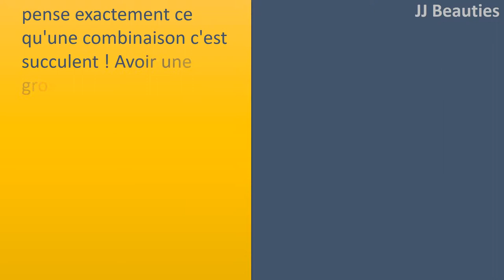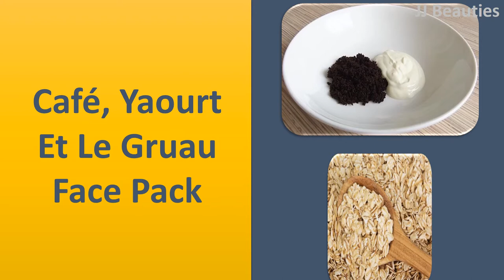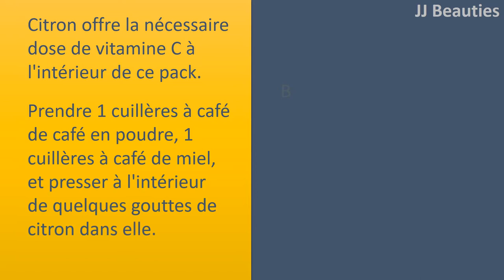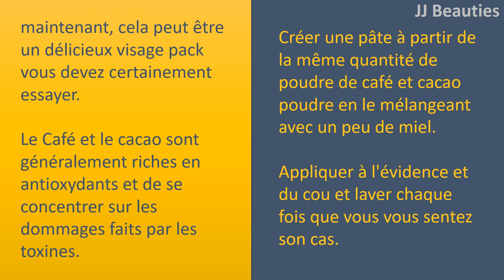Pour faire face à l'utilisation de café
L'utilisation de café pour faire face.

Face le café et le miel. Pack
pense exactement ce qu'une combinaison c'est succulent ! Avoir une grosse cuillère à café de café en poudre et 1 cuillères à café de miel :.
Bien mélanger et appliquer à l'évidence et du cou en mouvements circulaires.
Gardez pendant 25 minutes et rincer.
Avec exfoliation douce, vous aurez antioxydant et anti
inflammatoire du miel et bénéficier de cours vous hydrater la peau.

Café, yaourt et le gruau Face Pack.
Café et d'avoine ont des qualités exfoliantes, le yogourt et le gruau aussi lisse et adoucit la peau.
Prendre une c. à thé de café et 1 cuillères à café de poudre : la poudre d'avoine et de yaourts.
Bien mélanger, afin d'inclure également le miel. Appliquer sur le cou et le visage, garder pendant environ 30 minutes et rincer.

café, miel, citron et Face Pack.
citron offre la nécessaire dose de vitamine C à l'intérieur de ce pack.
Prendre 1 cuillères à café de café en poudre, 1 cuillères à café de miel, et presser à l'intérieur de quelques gouttes de citron dans elle.
Bien mélanger et appliquer sur le cou et le visage. Rincer après 30 minutes.

café et cacao visage Pack.
maintenant, cela peut être un délicieux visage pack vous devez certainement essayer.
Le Café et le cacao sont généralement riches en antioxydants et de se concentrer sur les dommages faits par les toxines.
Créer une pâte à partir de la même quantité de poudre de café et cacao poudre en le mélangeant avec un peu de miel.
Appliquer à l'évidence et du cou et laver chaque fois que vous vous sentez son cas.